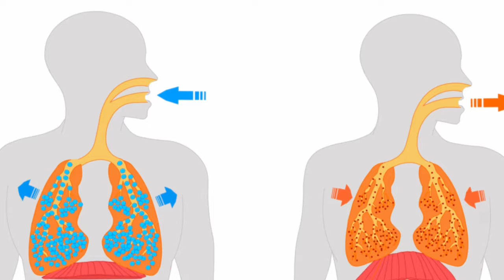Польза и Опасности Мать-и-Мачехи. Лекарственные растения Норвегии!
Лечебное растение Мать-и-Мачеха. Встречается по свей территории Норвегии. Первые весенние цветы - мать-и-мачеха, которую можно найти вдоль дорог, на склонах оврагов, по берегам озер.
Для лечения мать-и-мачехой используются, как листья растения, так и его цветы.